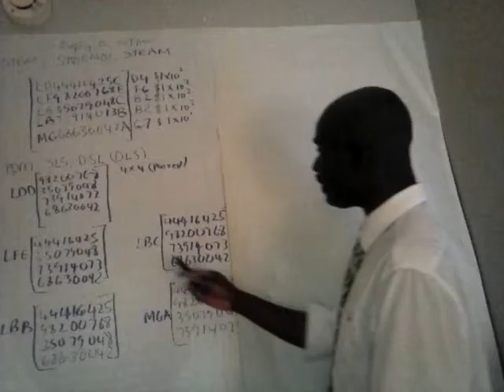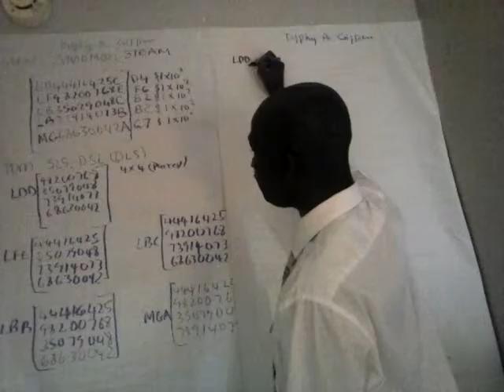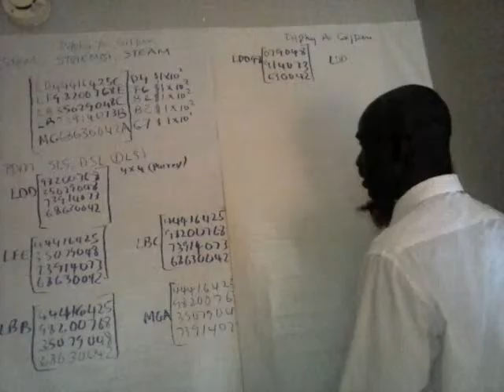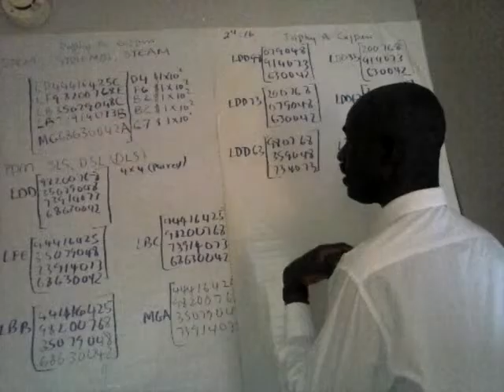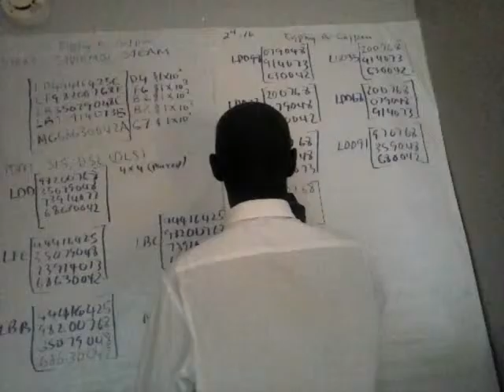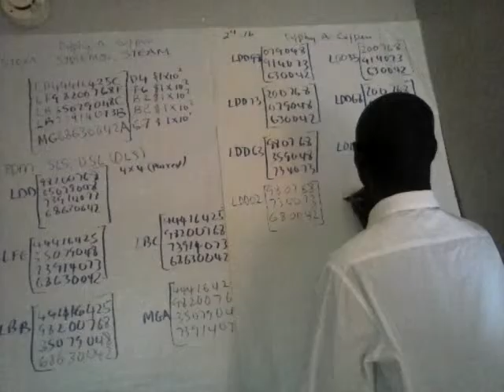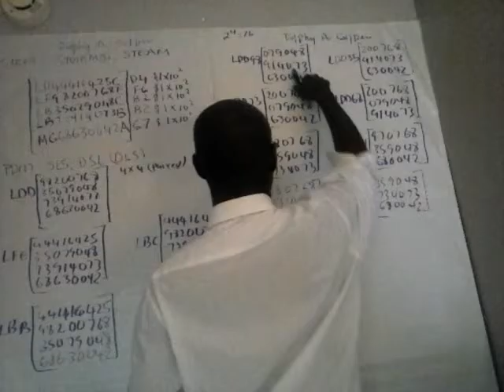CME.EE, PDM -Amazing 5x12 matrix at the courtyard Marriott, JFK, NY./Dolphy Gilpin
CME.EE, PDM  exponential, SLS, DLS output with multidimensional field application, continues at the Courtyard Marriott, JFK, NY. (Rm #1402). Samples are taken from real life situation. A demonstration of the 1 st stage in the PDM processing is done. The introductory remarks make mention of STEM, ST2EM3, and STEAM applications. Dolphy Gilpin discovery of the amazing 5x12 MATRIX with SLS, DLS output, continues with lecture and instructional classes here at the Marriott.